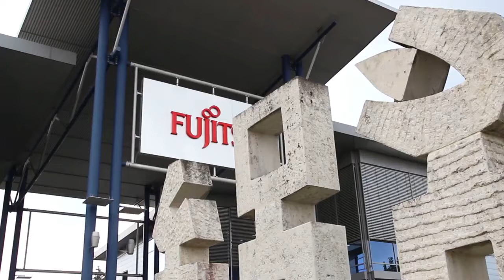Фабричная сборка стоечного сервера FUJITSU PRIMEQUEST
Серверы Fujitsu PRIMEQUEST – беспрецедентная для систем с архитектурой x86 производительность и возможность увеличения объема памяти для обеспечения работы ресурсоемких приложений. Объединяя отраслевые стандарты архитектуры x86 с функциями поддержки критически важных для бизнеса систем, серверы PRIMEQUEST обеспечивают уровни доступности близкие к UNIX-системам, но при этом обладают преимуществами решений на базе архитектуры x86 по стоимостным параметрам

В серверы Fujitsu PRIMEQUEST встроены функции самовосстановления и такие уникальные функции, как динамическое конфигурирование, что обеспечивает высочайшую надежность платформы, лучшие характеристики доступности и удобства обслуживания. Функция динамического конфигурирования позволяет регулировать выделение ресурсов в процессе работы систем. Изолированные физические разделы являются основой высокой доступности, так как сбои в работе оборудования в одном разделе не влияют на работоспособность других разделов. В случае выхода системы из строя, что маловероятно, неисправная системная плата автоматически заменяется на системную плату резервной системы, позволяя моментально восстановить нормальную работу приложений и сервисов.

Серверы PRIMERGY производятся на заводе Fujitsu в Аугсбурге, Германия, тогда как серверы PRIMEQUEST собираются в Японии, хотя рассматривается возможность расширения завода в баварском Аугсбурге и запуска на нём дополнительной линии по сборке PRIMEQUEST. Затрагивая тему производства, стоит отметить, что Fujitsu заявляет о доступности комплектующих к своим продуктам в течение, в среднем, пяти лет с момента официального снятия модели с продажи, это является стандартной политикой производителя. При этом заказчик имеет возможность с помощью специального контракта продлить срок доступности запасных частей, которые будут за заказчиком зарезервированы. Подобный вариант может являться альтернативой для тех, кто в силу определённых причин (тип решаемых сервером задач, местоположение сервера, экономические причины) рассчитывает эксплуатировать сервер достаточно длительный период, но не имеет необходимости или возможности заранее закупить на складе (и на годы вывести из оборота необходимые под хранение складские площади) список запасных частей серверов.